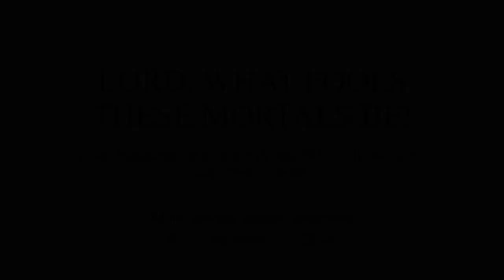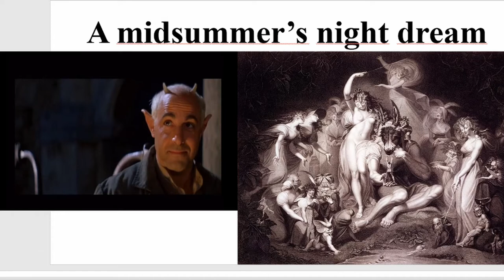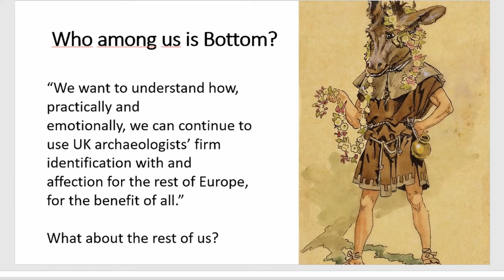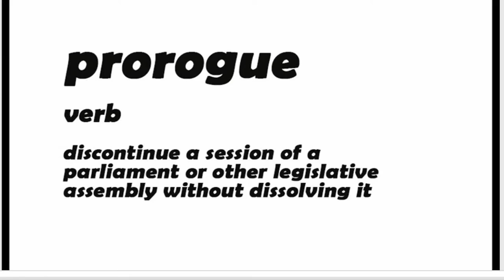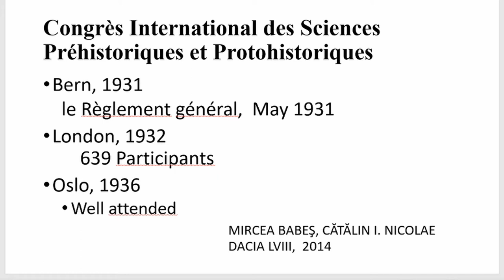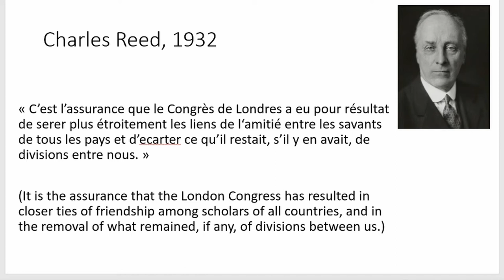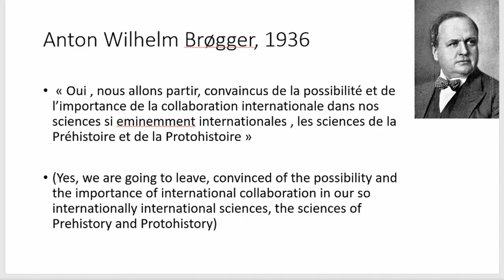LORD, WHAT FOOLS THESE MORTALS BE! EUROPEAN ARCHAEOLOGY IN THE PAST, THE PRESENT AND THE FUTURE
Archaeologists tend to worry. And the result of the Brexit referendum and the following developments have not been appreciated by the lion share of those among us who are interested in a transnational Archaeology. In (mock?) despair we call those who want to create the new divide: “Fools.” Although, many of us claim to react rationally, if we are honest with ourselves it is in a large part an emotional reflex. We can be captured by the trend, uncertainty or our ‘despair. ’ But lets not; and seize this moment to look at the early development of European Archaeology. Some accidents and miracles. What we have and share and put that against the needs of the communities (including ours) and society in our shared part of the world. Let’s be Fools and swim against the stream. There is wisdom in that choice. This contribution hopes to inspire and show that the new divide will only become reality if we let it. There is enough to do in our common Future that warrants maintaining close ties.

Author(s): Spanjer, Mark (Saxion University)